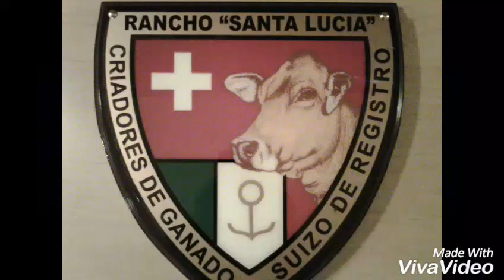Ensilando en el trópico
Recomendaciones para mejorar la calidad del silo